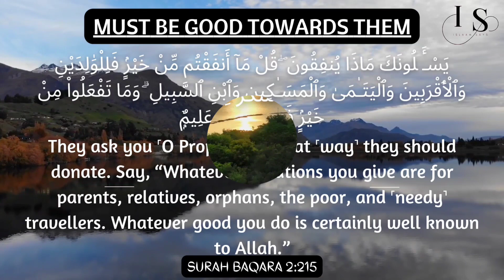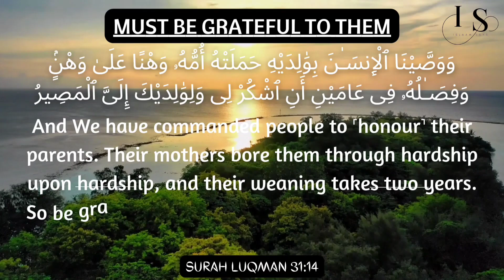What Can a Child Do For Parents || Verses From The Qur'an| ​⁠islamic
Title:
What Can a Child Do For Parents || Verses From The Qur'an

In Quran Allah has commanded us multiple times to be kind towards our parents and Prophet Muhammad (PBUH) reportedly instructed his companions to take good care of their parents. We should talk to them gently, make time for them, take care of their needs, and pray for them.

The adult of today was the child of yesterday, and the child of today is the adult of tomorrow. In order for children to fulfill their responsibilities towards their parents, they must first get their rights from them. Muslim parents should teach their children all about Islam and show them how to worship Allah, with no compulsion or force. They should also guide them to the stairways to Paradise, and protect them from falling into Hellfire. It is the responsibility of parents to provide their children with the environment and tools to learn all about Islam.

One of the most important concepts for family life in Islam is known as “upholding family ties”. The Quran and Sunnah contain many instructions for us to behave well with our family members, even if they are unbelievers. Scholars have compiled these into many works demonstrating the importance of strong family relations.
Healthy family ties begin with “righteousness towards parents” (birr al-walidayn). Allah has commanded us in many verses to be excellent to our parents and has indicated the importance of this deed by stating it in association with the pure worship of Allah alone.

In other words, even if our parents wage jihad (jaahada) against us to make us worship idols, we should not obey them in this particular matter but we should still accompany them kindly and obey them in reasonable matters.

The Prophet (SallAllahu Alayhi Wa Sallam) demonstrated this behavior in the best way after some members of his family turned against him for preaching Islam. Despite their hostility, he maintained good relations with them to the best of his ability.